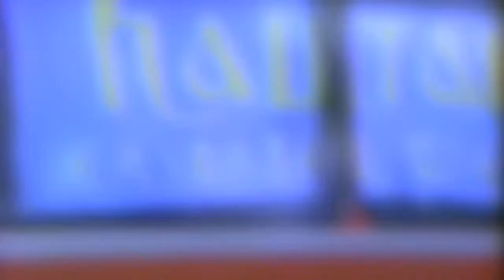Kashtan in Ukraine (1990): Part 5 - Khodoriv, Sambir, and Zolochiv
Kashtan continues its tour of western Ukraine in Khodoriv, Sambir, and Zolochiv.
Keep reading for bonus bandura videos!

In 1990, the Kashtan Ukrainian Dance Ensemble from Cleveland, Ohio was invited to participate in the “Hromada” Festival, a 10-day international festival of song and dance which was held in Lviv, Ukraine (July 28 - August 5). Other participants included groups from Canada, Europe, South America, and Ukraine. Kashtan was the only American-Ukrainian representative. This festival took place only 10 days after Ukraine’s declaration of sovereignty, and just over a year before Ukraine declared independence from the Soviet Union. On each day of the festival, Kashtan traveled to towns and villages around Lviv and gave a series of outdoor performances before approximately 150,000 Ukrainians. At the closing ceremony of the festival, the organizing committee voted to award Kashtan the top honor -- the “Grand Prix”.

Kashtan teamed up with the Cleveland Bandura Trio throughout the tour. The CBT included Oleh Mahlay, Marko Farion, and Mykola Deychakiwsky.

Kashtan was established in Cleveland, Ohio in 1979.

Original film footage by Terry Lobur.
Edited in 2020 by Andrea Komichak Mural.